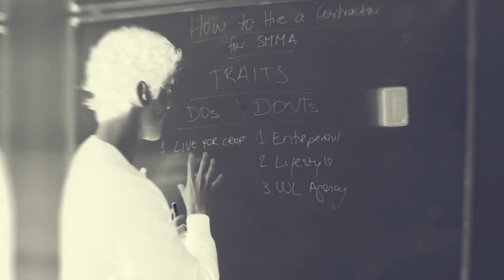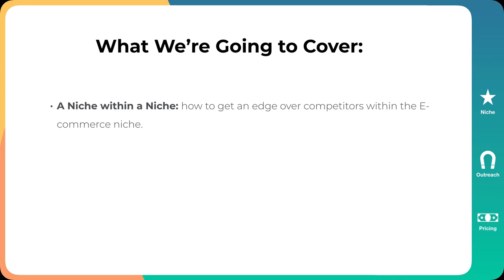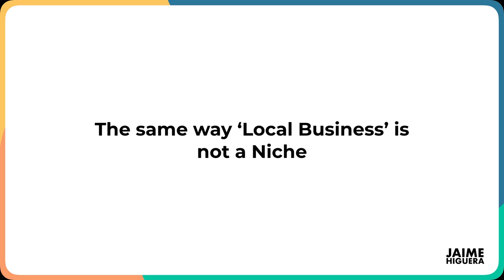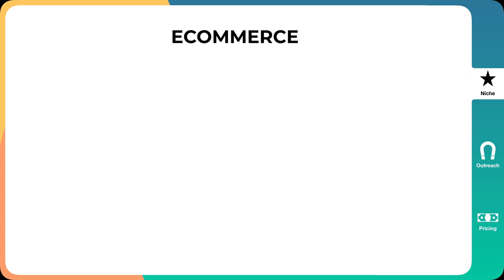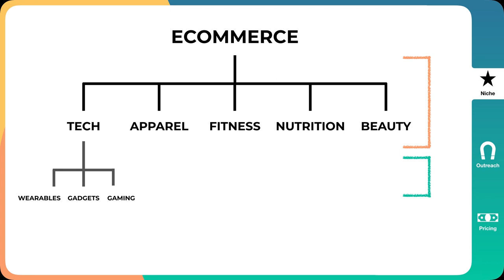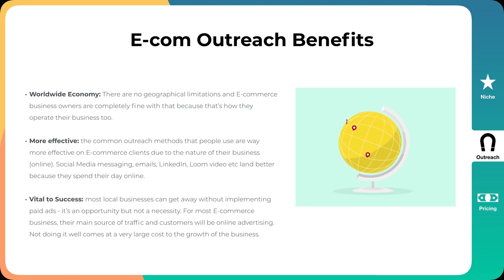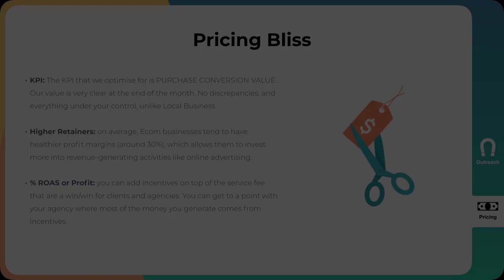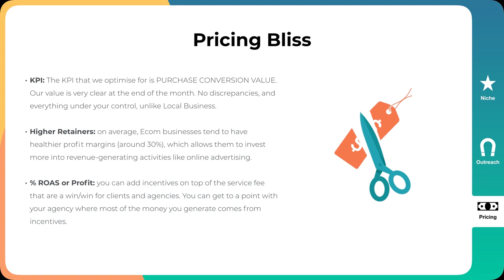The Best SMMA Niche in 2020 and Onwards [the FUTURE of SMMA]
In this video, I share with you the best SMMA niche to get into right now and three main reasons why this niche is the future of SMMA.